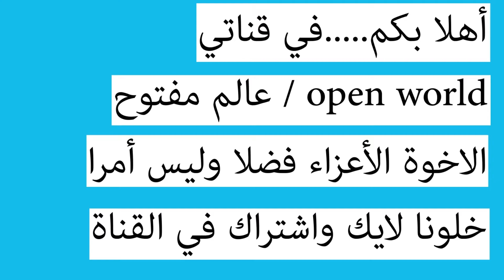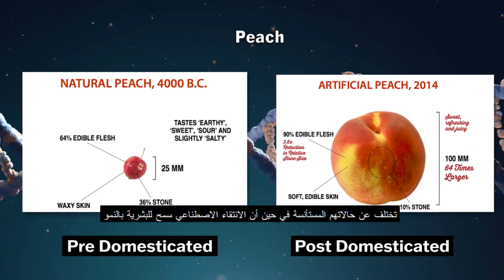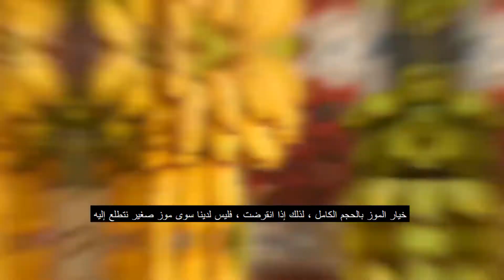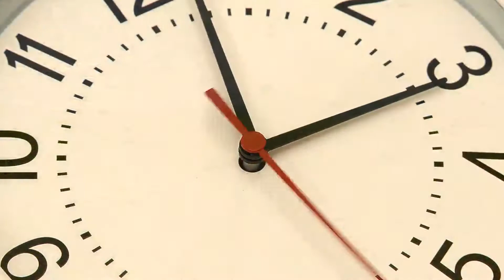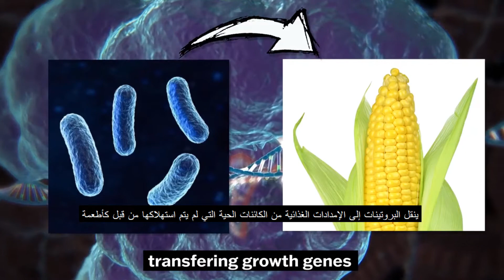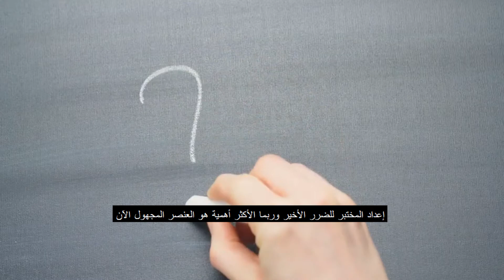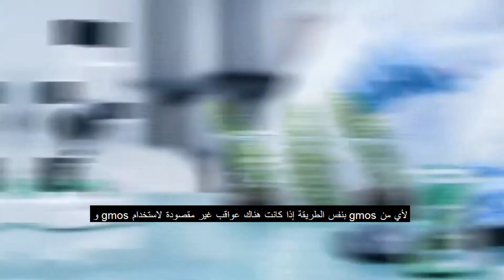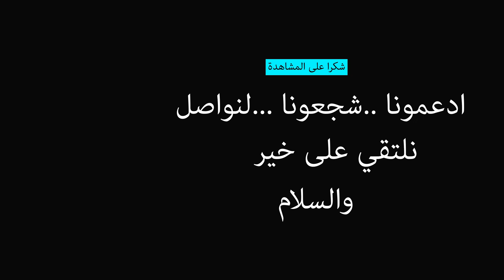الجانب المظلم للهندسة الوراثية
الهندسة الوراثية ‏ وتسمى أيضاً بالتعديل الوراثي هي تلاعب إنساني مباشر بالمادة الوراثية للكائن الحي بطريقة لا تحدث في الظروف الطبيعية وتتضمن استخدام الدنا المؤشب غير أنها لا تشمل التربية التقليدية للنباتات والحيوانات والتطفير ويعتبر أي كائن حي يتم إنتاجه باستخدام هذه التقنيات كائنا معدلا وراثيا.